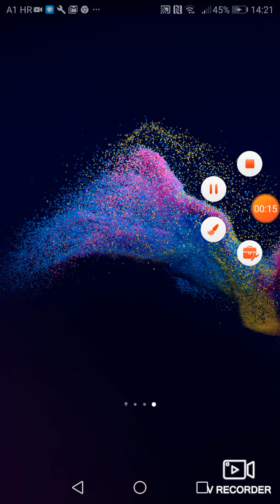Lucky bloks 1.epizoda